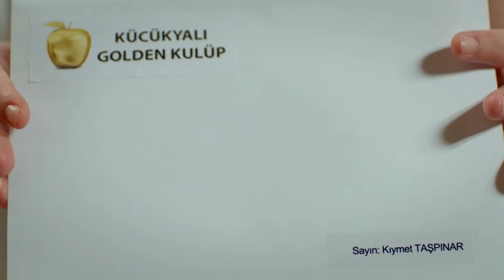قل لي أننا اصبحنا ضيوفا مفاجئين! - نساء حائرات الحلقة 131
قل لي أننا اصبحنا ضيوفا مفاجئين! - لم نرى ضرورة للدعوة
(Arabic Dubbed)

طاقم التمثيل :
بيننو يلدرمللر
جيدا دوفينجي
افريم سولماز
اوزجا اوزدير
سونجول اودين
سرحات توتوملير
ايردام بيلينجين
متين بوكتيل
جانك ارتان
دفريم اوزدير اكين
الكير كورت
انجيلاي شاهين

المخرج : ايلام كوزا
المنتج : فاتح اكسوي
اعداد سيناريو : مريم جور
فريق السيناريو : جروب كارايازي
تصميم المشروع : مارك تيشرري
المنتج المنفذ: اشيل كاربوز اوغلو
منسق الانتاج : سوزان سوميلي
مخرج مساعد : اردا ساريجون
مخرج فني : بيرنا ارسلان
مستشار فني : اسراء ايرجون كازميجري
مونتاج : انجين اوزتورك
موسيقى : تامال زمرد
مخرج مرئي : فرحات اوتشمين
مدير الإضاءة: ياشار يلماز